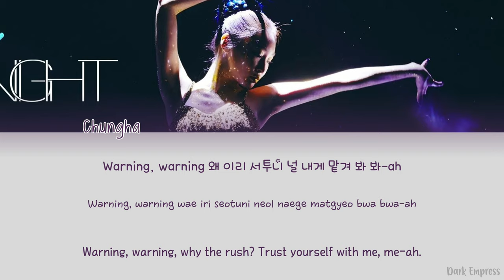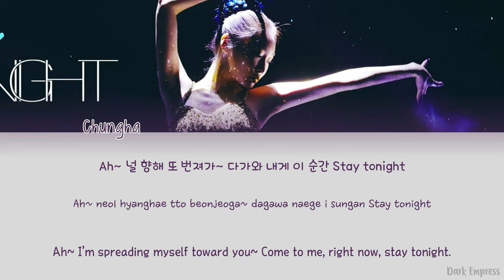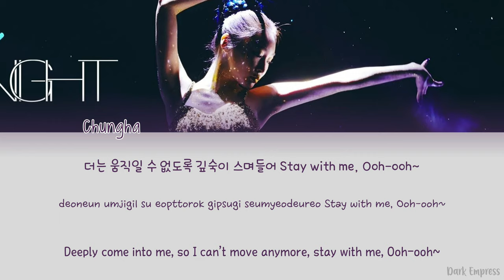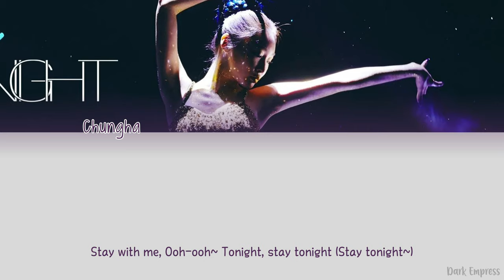Chungha (청하) - Stay Tonight - Color Coded Lyrics [Han|Rom|Eng]